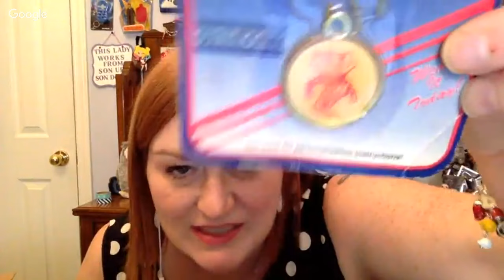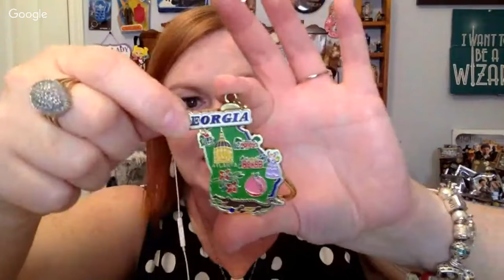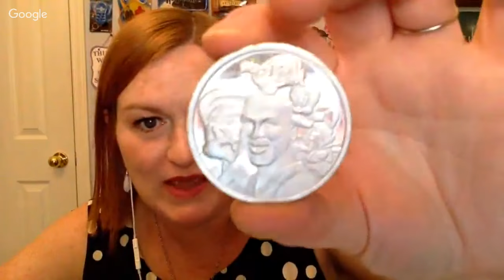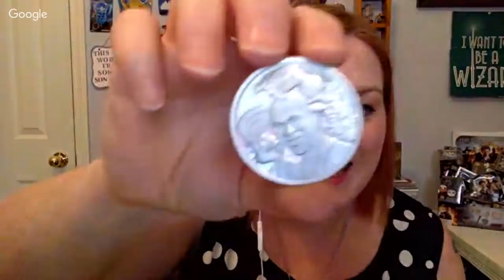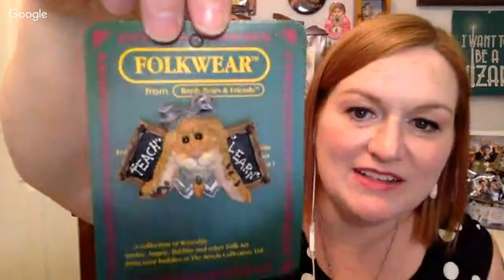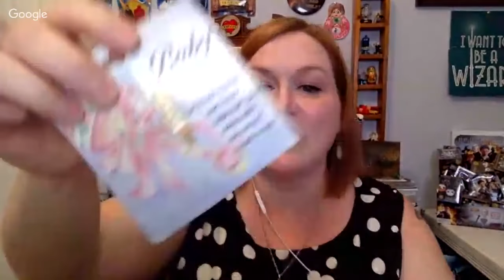Live Jewelry Box Unboxing - Jewelry Jar Unjarring - Jewelry Haul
Live Jewelry Box Unboxing - Jewelry Jar Unjarring - Friend Mail Box from Rose -Jewelry Haul
Jewelry Pouches 3"x4"

*Mailbox*
Friendswood, TX
77549